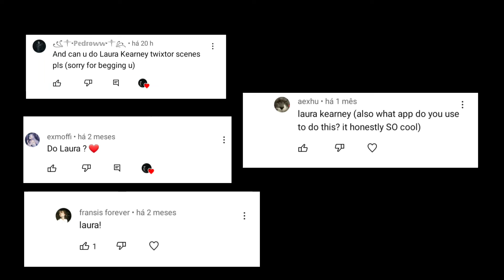the quarry - laura kearney scenes with and without twixtor